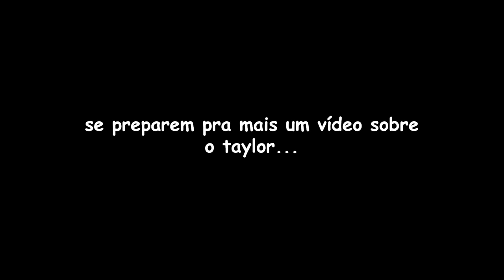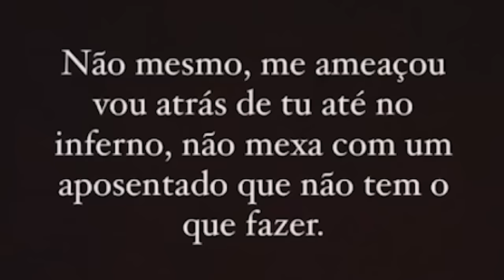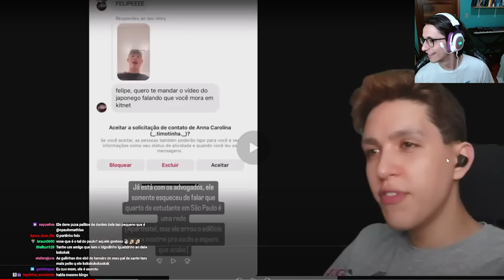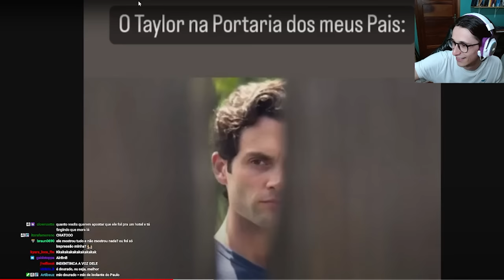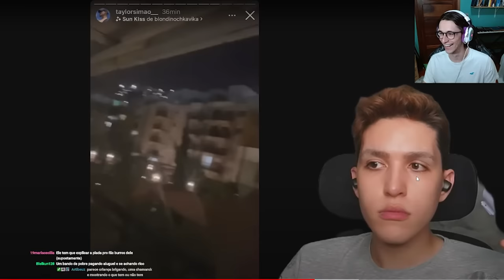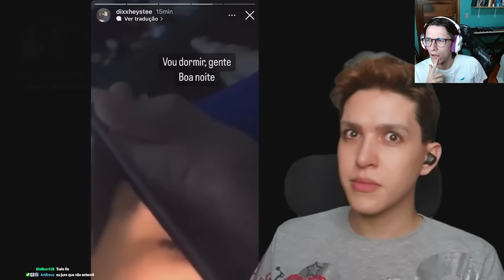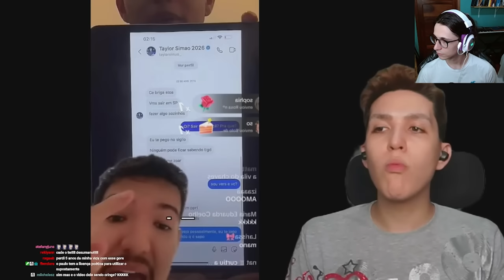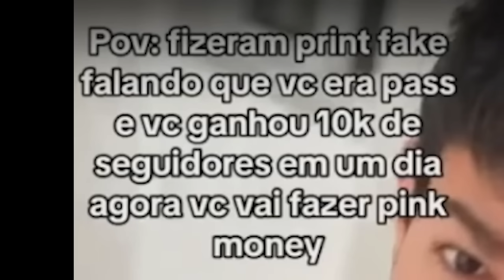TAYLOR SIMÃO, FELIPE HEYSTEE E MAIS (supostas) ACUSAÇÕES COM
Instagram e roxinha: @opaulomathias